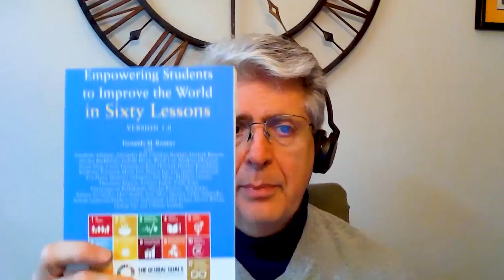Heartfelt Message | Professor Fernando Reimers, Harvard University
We are excited to share this heartfelt message received from Ford Foundation Professor of the Practice of International Education and Director of the Global Education Innovation Initiative at Harvard University, Professor Fernando Reimers,  which beautifully complements the vision of the participants of EnvisionED 2023.
His dedicated efforts in convening educators, promoting collaborative learning, and expanding the influence of impactful education are truly inspiring.
In alignment with the conference objectives, Professor Reimers generously offered access to his recent books that resonate with our conference's vision. Let's stand together in empowering educators and enriching the learning journey for our students.